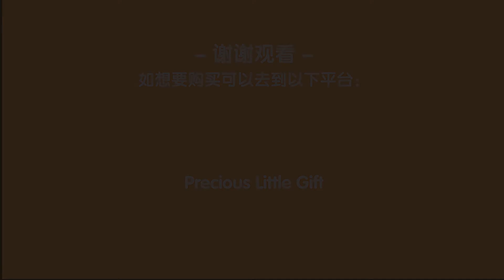MOOROO Embossing Gauze Bamboo Square Towel - Mix & Match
70% Bamboo fiber 30% Cotton.

Certified by OEKO-TEX that does not contain harmful subtance to human.

Reusable and earth friendly.

Easy to wash and dry.